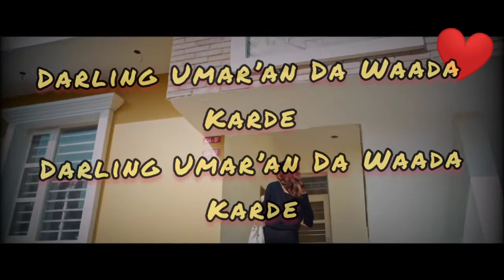Temporary pyar ho gaya whatsapp status songs new Punjabi song Kaka song 2020 SINGLE TRACK KALA RANG🖤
Rovengi Muqaddaran Nu Heere Meriye
Je Heereyan De Haar Jeha Yaar Kho Gaya
Hunn Mainu Dass Kinna Pyar Kardi
Labhdi Firengi Je Faraar Ho Gaya

Mera Eh Gulaab Manzoor Karle
Sach Kehna Mainu Sacha Pyar Ho Gaya
Side Te Tu Apna Guroor Kar Lai
Vekh Ajj Methon Izhaar Ho Gaya

Darling Umar’an Da Waada Karde
Temporary Pyar Badi Waar Ho Gaya

Sab Bhulja Puraane Tere Layak Nahi
Mere Bina Tera Koyi Nayak Nahi
Teri Agge Di Kahani Tu Mere Te Chadd De
Hon Denda Kuch Dukh Dayak Nahi

Tainu Dil Naal Sada Lake Rakhunga
Tainu Dil Naal Sada Laake Rakhunga
Khushiyan Daunga Pehredaar Ho Gaya

Dekh Asmaan Vich Taare Kinne Aa
Main Taare Dekh Waqt Gujare Kinne Aa
Main Jazbaat Mere Maare Kinne Aa
Dil Vich Khwab Vi Usaare Kinne Aa

Par Dil Leke Mera Je Tu Dil Na Davein
Dil Leke Mera Je Tu Dil Na Davein
Kahda Sala Pyar Ae Vyapaar Ho Gaya

Mainu Thukrake Na Tu Hor Chun Layin
Mere Bina Kisey Da Na Geet Sun Layin
Mainu Padh Mainu Likh Mainu Gaya Kar
Mere Naam Da Hi Baanh Utte
Tattoo Khoon Layi

Tere Mere Past Ch Pyar Jo Rahe
Soch Ohna Da Antim Sanskar Ho Gaya

Lad Jinna Marji Tu Cheekh Mere Te
Par Soch Karle Bareek Mere Te
Niyat Meri Taan Hogi Leak Tere Te
Teri Nigaah Kyun Hai Theek Theek Mere Te

Jinni Marzi Dafa Hoja Mere Ton Khafa
Main Launga Mana Ikraar Ho Gaya

Darling Umar’an Da Vaada Karde
Temporary Pyar Badi Vaar Ho Gaya

PUNJABI SONG
LATEST 2020 SONG
STATUS SONG
KAKA SONG STATUS KALA RANG STATUS
NEW VIDEO 2020
LATEST SONG
kaala rang Whatsapp status song
here meriye status
Whatsapp Punjabi status।osng